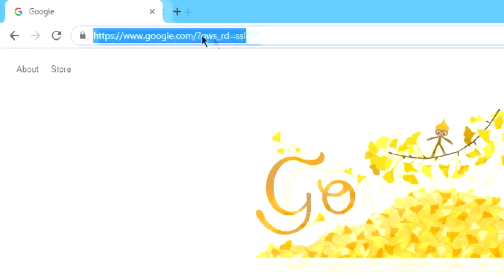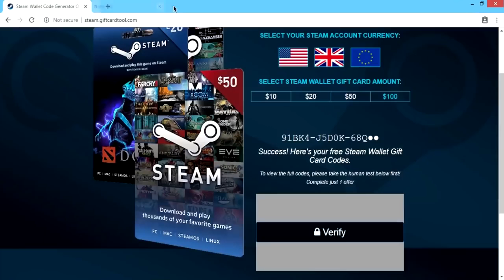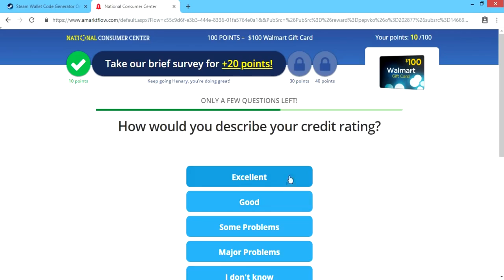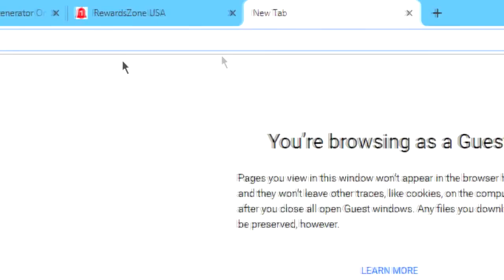Free steam games steam card steam wallet code steam gift card codes 2018